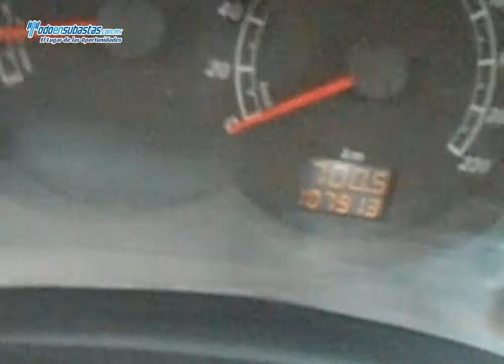CHEVROLET Tornado Paquete M A/A D/H / 2010